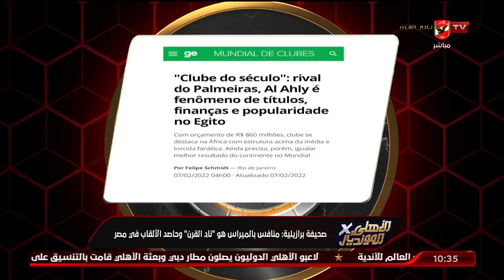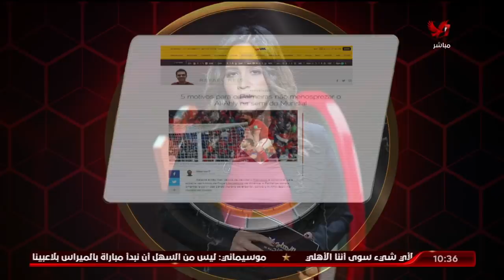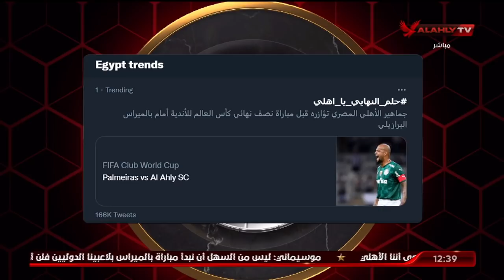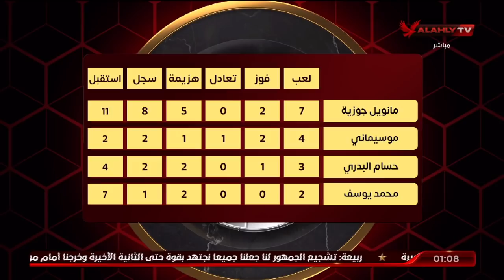الحلقة الكاملة | الأهلي في المونديال مع إسلام الشاطر وأيمن شوقي وأحمد اسامة ومحمد فارس | 7-2-2022